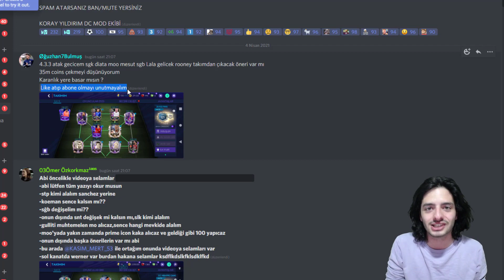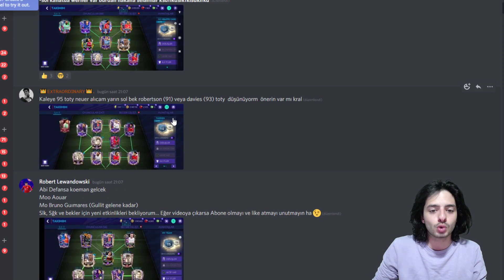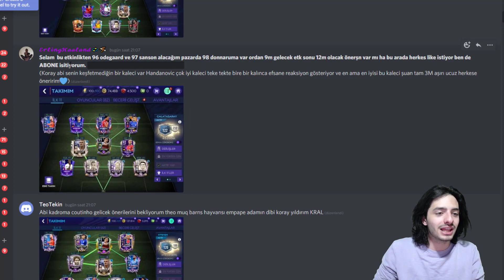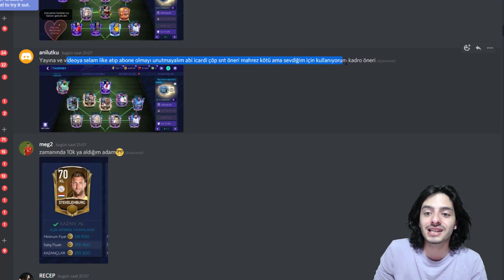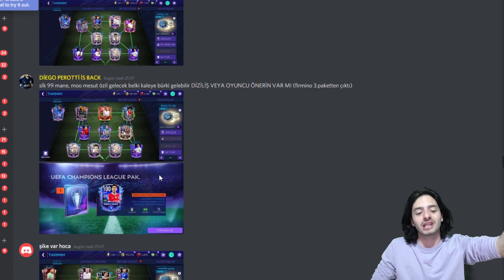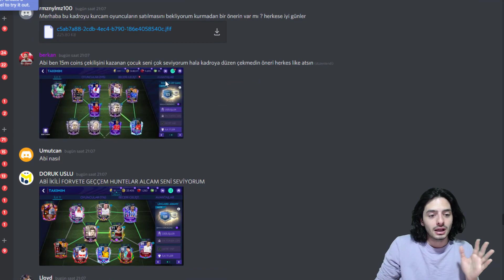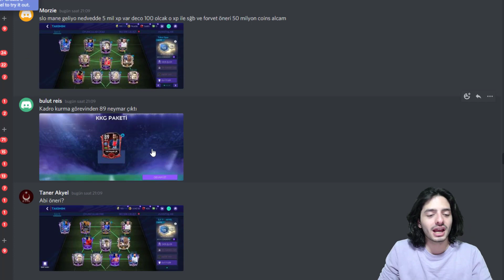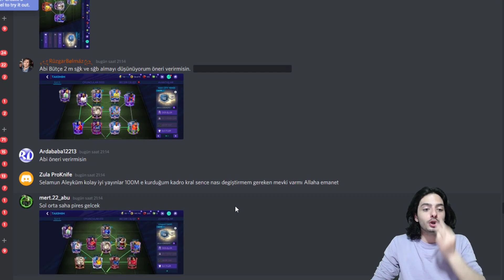EA NOLUYOO ? PAZAR ÇÖKTÜ HERKES ZENGİN OLDU (FIFA Mobile)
Bu fifa mobile video mda fifa mobile de efsanevi kadro paket yorumlama seri mize devam ediyoruz hem inanılmaz paketler hem de baya bir gelişmiş kadrolar var aynı zamanda gizemli olaylara da baktık , kadro kurma görevleri gelince pazar çökmüş ve herkes hayvan gibi coins kasmış , çok az cevherle çok şanslı paket açılımı yapıp milyonlarca coins kasanlar olduğu gibi cevherini mantıklı kullanıp coins kasanlar da var , iyi seyirler...